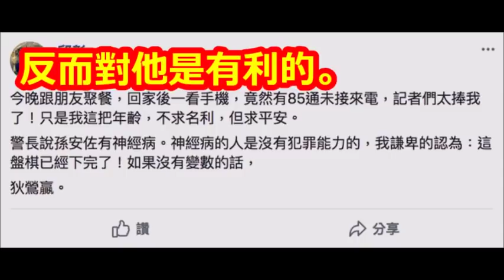「精神有問題」對孫安佐有利？邱彰：這盤棋已經下完了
【相關視頻】